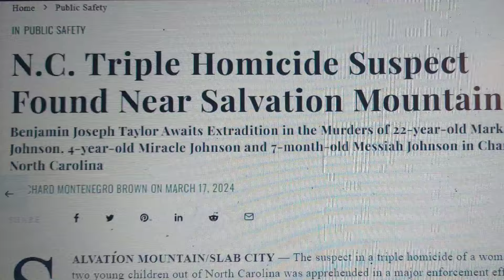slab city problems: killer caught march 2024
Slab City Problems